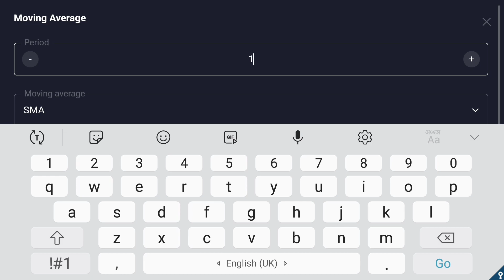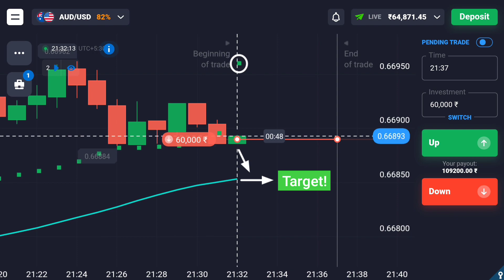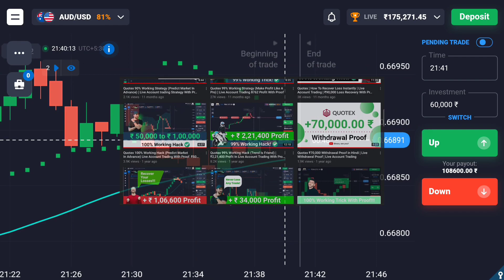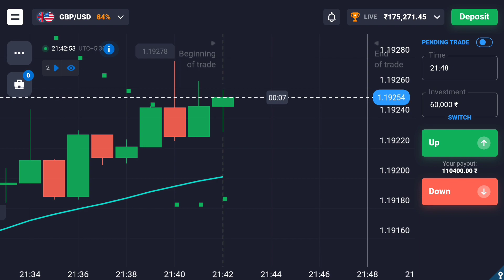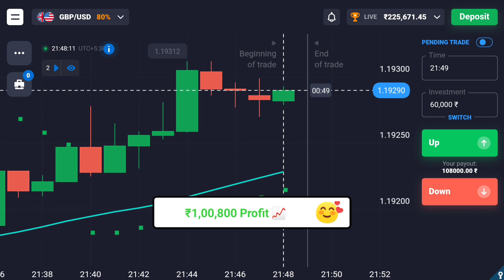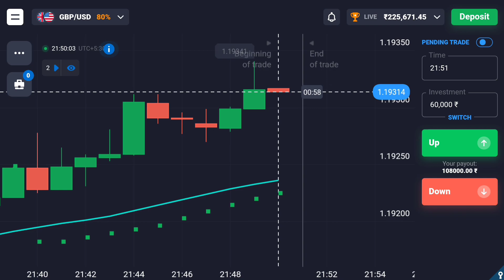Quotex 100% Working Trick (Super Easy Strategy) | ₹1,00,800 Profit Live Account | Earn Money Online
Quotex 100% Working Trick (Super Easy Strategy) ✅

Get 30% BONUS & Fast Withdrawals!
₹7,00,000 FREE DEMO ACCOUNT!
📈 VFX Alert - 3 days are free for new users!
Hurry up, limited-time deal only*

___IGNORE___
___IGNORE___